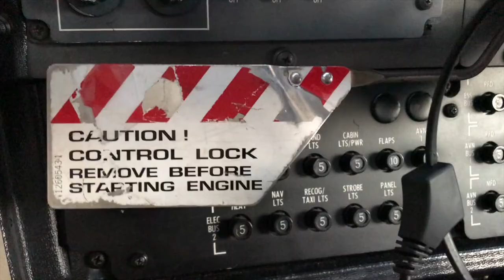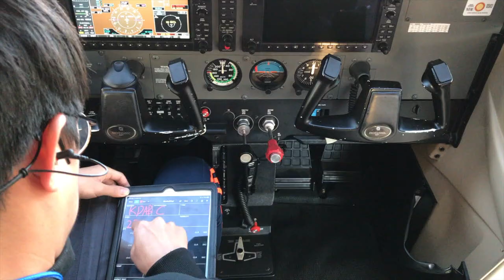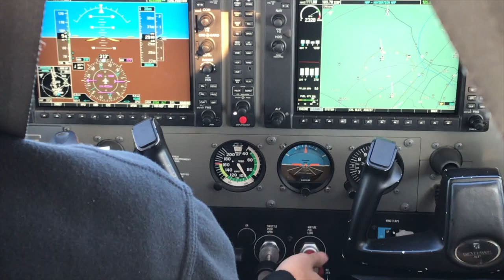Life as a Riddle Pilot